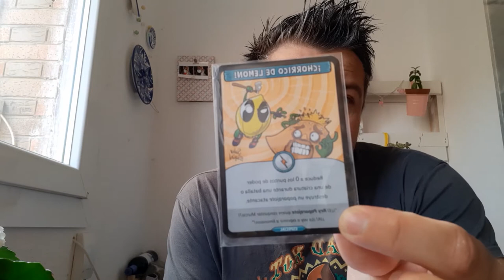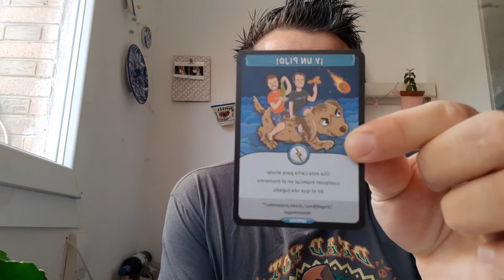Vblog Salva Espin, LemonPool y REY PAPARAJOTE 🍋🍋🍋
Hoy os traigo un nuevo video en el cual os cuento como he conseguido ganar una carta en un sorteo de mis amigos de Rocket Lemon
La carta ni mas ni menos que firmada por uno de los ilustradores de Mavel y de Deadpool.

Os cuento de que va este juego de Mesa de Rey Paparajote...espero que os guste el video.